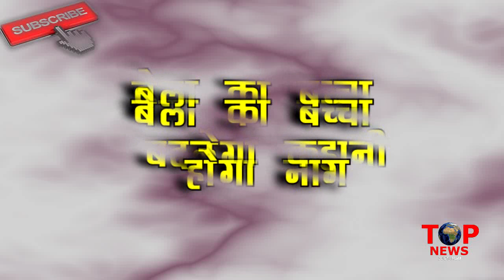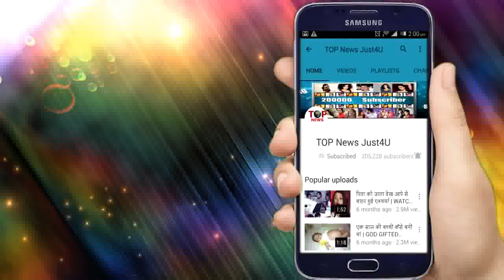NAAGIN3: SHOCKING!! आखिर क्या होगा BELA का “बच्चा”, “नागिन” या “इंसान” जो बदलेगा कहानी